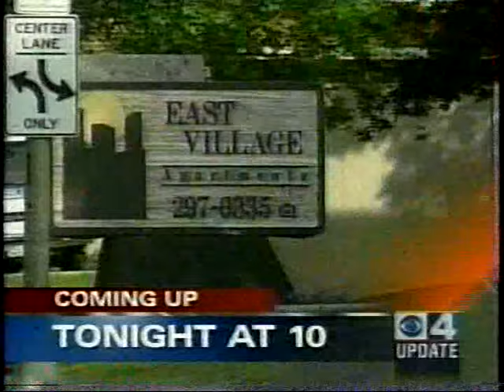KCNC News 4 Update (2000)